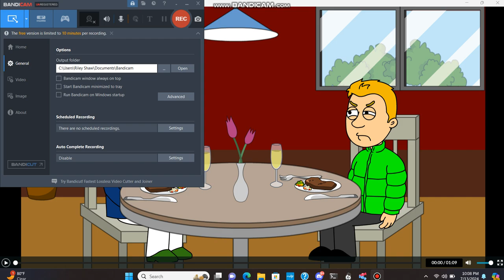Gavin Wants Ice Cream